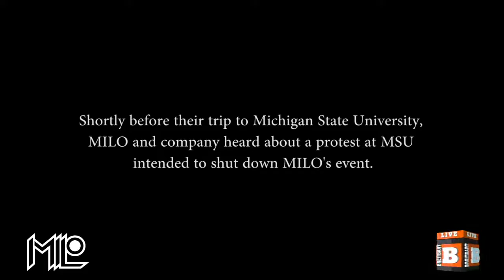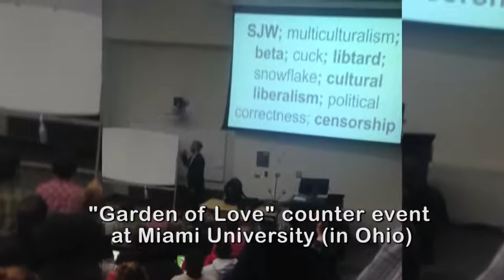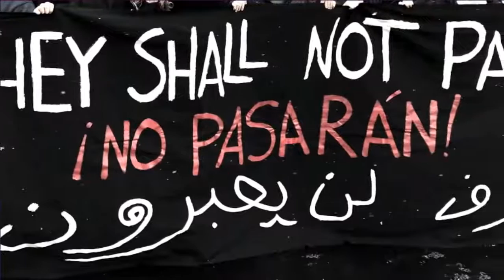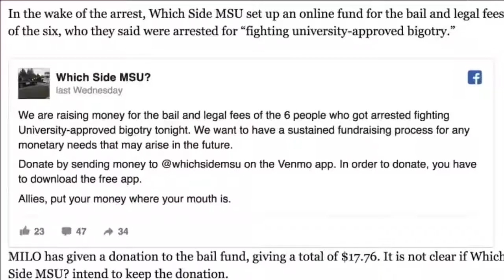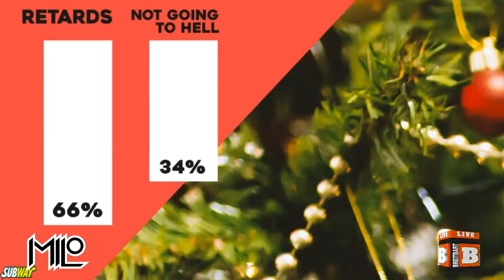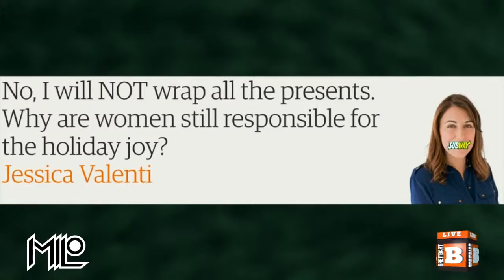MILO at Minnesota State University: A Very Milo Christmas!